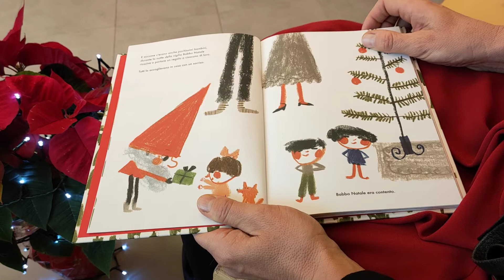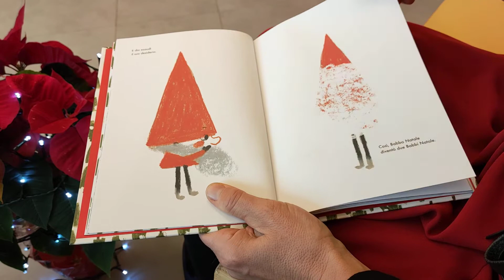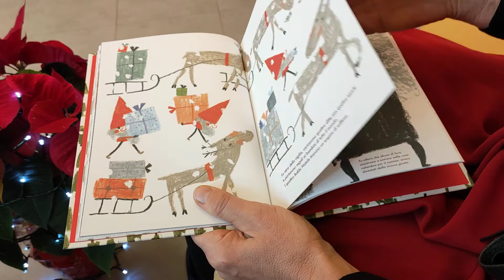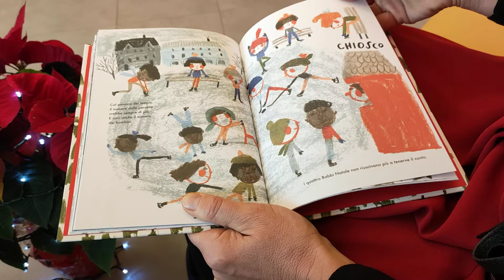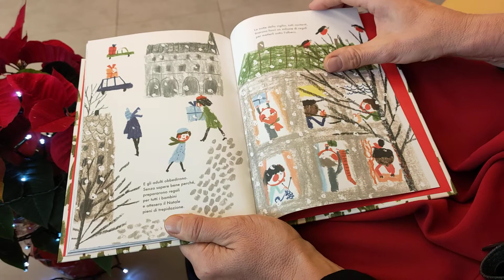Un milione di Babbi Natale - Le Storie di Natale del Centro per le Famiglie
🎅🏻 Come fa Babbo Natale a consegnare tutti i regali in una notte sola?
Un tempo era facile, perché i bambini erano pochi.
Ma anno dopo anno diventano sempre di più, e Babbo Natale si trova nei pasticci.

Ci vorrebbe proprio un'idea geniale...